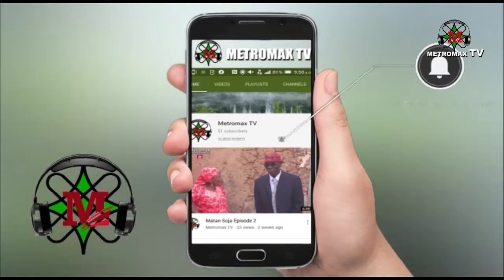kwanana uku ina tafiya akafa